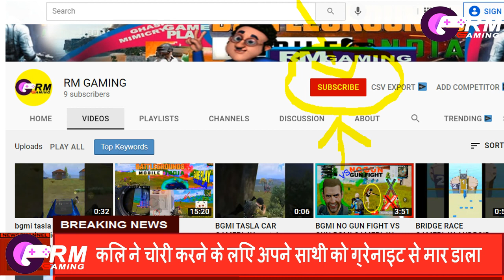BGMI SNIPERGAMPLAY NEWS FUNNY GAMEPLAY/RMGAMINGMAX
bgmi snipergamplay news fuanny
hi friend I am trying to new bgmi sniper gameplay news funny comedy it's like stink operations. purpose to deliver unique comedy gameplay video represent only e entertaining purpose I hope to enjoy the video and comment below what's your favorite parts & what I can do better for you thank you hit the button Subscribe.